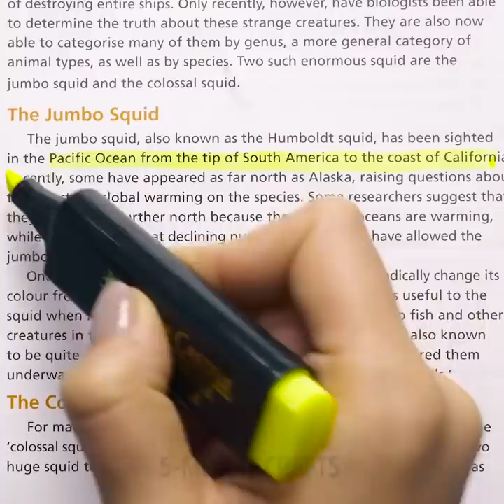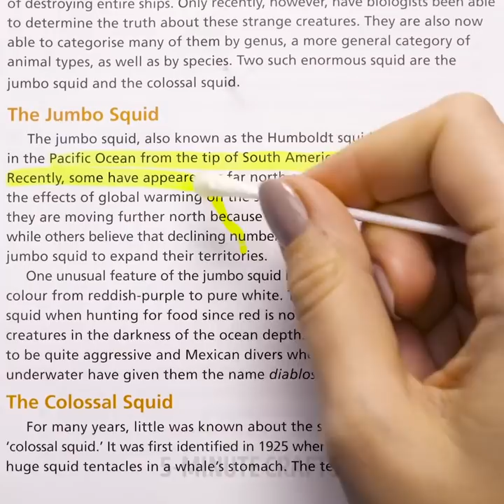30 VIRAL TIK-TOK HACKS WE'VE TESTED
TIMESTAMPS:

0:51 How to walk without going forward
1:17 DIY slime from glue
3:14 How to get bigger breasts
4:32 DIY mascara
6:28 A stone in a microwave experiment
8:23 How to dye a T-shirt with avocado